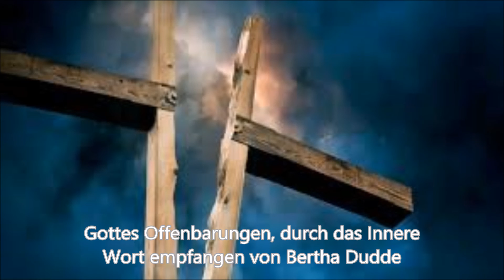LEBENDIGE CHRISTEN..KRAFT DES GLAUBENS..B.D.- Nr: 7256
Wenn ihr in große Not geraten werdet, dann erst wird es sich erweisen, ob ihr lebendige Christen seid oder ihr euch nur Formchristen nennet, die dann versagen, wenn sie sich bewähren müssen. Und es wird diese Zeit über euch kommen, wo nur ein lebendiger Glaube euch helfen kann, wo ihr euch bewähren müsset, wo die Kraft des Glaubens erprobt werden muss, die eben nur ein lebendiger Glaube aufbringen wird. Die Mehrzahl der Menschen steht nur in einem Formglauben; sie lehnen nicht ab, was ihnen gelehrt wurde, aber sie haben sich noch nicht ernsthaft gedanklich auseinandergesetzt mit den Lehren. Und sowie es einmal dazu kommen wird, dass sie veranlasst werden, zu ihrem Gott und Schöpfer zu rufen, dann werden sie Ihn in der Ferne suchen, weil sie noch keine Gemeinschaft mit Ihm haben, eine Gemeinschaft, die sich als Gefühl der Gegenwart Gottes auswirkt. Und solange dieses Gefühl noch nicht im Menschen ist, ist Gott noch nicht lebendig in ihm geworden, und der Glaube an Gott ist nur eine leere Redensart, denn er besitzt ihn nicht. Erst das Gefühl der Gegenwart Gottes kennzeichnet einen lebendigen Christen, und dieser wird dann auch die Glaubensstärke besitzen, die ihn in großen Nöten den Weg zum Vater nehmen lässt und sich von Ihm Hilfe erbittet. Es wird viel Leid und Elend kommen über die Menschen, eben um ihrem Glauben eine Probe zu stellen. Und es kommt nicht auf die «Konfessionen» an, denn «jede» Konfession kann lebende und tote Anhänger umfassen, Menschen, die innige Bindungen mit Gott eingegangen sind, und solche, denen Gott der ferne Gott ist und bleiben wird, Den sie wohl dem Namen nach kennen, aber selbst noch keinerlei Bindung haben mit Ihm, um Ihn in Fällen plötzlicher Not anzurufen um Beistand und Hilfe. Doch die Not kommt. Sie muss kommen um der Menschen willen, die gleichgültig dahingehen und sich selbst noch nicht entschlossen haben, wie sie sich einstellen zu ihrem Gott und Schöpfer von Ewigkeit. Sie muss kommen für die Menschen, die da glauben, Christen zu sein, und nur dem Namen nach sind. Von allen wird ein Bekenntnis gefordert für Jesus Christus, und ein solches Bekenntnis ablegen kann nur der Mensch, der im «lebendigen» Glauben steht nicht aber, die nur «wissen» von Ihm, aber noch nicht das rechte Verhältnis zu Ihm hergestellt haben, das Er fordert, um ihr Erlöser sein zu können von Sünde und Tod. Jeder Mensch kann sich einmal für das rechte Verhältnis zu Ihm entscheiden, und er sollte es im freien Willen tun, weil ihm das Erdenleben immer wieder Gelegenheit gibt zu diesem Entscheid. Wer aber saumselig ist, wer immer nur ein Formchrist bleibt, also wohl weiß um den göttlichen Erlöser, aber noch niemals Seine Liebe und Gnade in Anspruch genommen hat, um aus seiner Gebundenheit erlöst zu werden wer noch nicht wie ein Kind mit seinem Vater gesprochen hat, der wird erst durch Leiden und Nöte gehen müssen, um den Weg zu Ihm zu finden; er wird erst so empfindlich getroffen werden müssen, dass ihm nur noch der eine Ausweg bleibt, zu Gott in Jesus Christus zu flüchten und dadurch zu bekennen, dass er lebendig an Ihn glaubt während der Formchrist oft noch seinen seichten Glauben verliert, wenn es hart auf hart geht, und er dadurch beweiset, dass er noch keinerlei Bindung hatte mit Ihm, dem göttlichen Erlöser Jesus Christus, mit Gott Selbst. Je näher es dem Ende ist, desto nötiger wird diese Erprobung des Glaubens sein, denn immer mehr sondern sich die Menschen ab, selbst wenn sie einer kirchlichen Gemeinschaft angehören, aber es ist nur noch eine Scheinbindung der Mitmenschen wegen, es ist nichts Wahres, Lebendiges mehr, das zu einer "Gemeinschaft der Gläubigen" gezählt werden kann. Es sind die Kirchen nur noch weltliche Organisationen, aber nicht mehr der Zusammenschluss von tief gläubigen Menschen, die in «Jesus Christus» den Gründer ihrer Kirche sehen, die nur auf «festen Glauben» gegründet wurde. Und die Menschen werden darum durch das Leben gezwungen werden, ein Bekenntnis abzulegen, denn die kommende Zeit wird sehr schwer sein für viele Menschen, aber doch für den lebendigen Christen auch von Segen, weil er die Bindung mit Gott immer fester knüpfen wird und er auch durch seinen Glauben herausgeführt werden wird aus aller Not und Bedrängnis, weil es für den lebendigen Christen nichts gibt, was nicht mit der "Kraft des Glaubens" bewältigt werden könnte .Amen